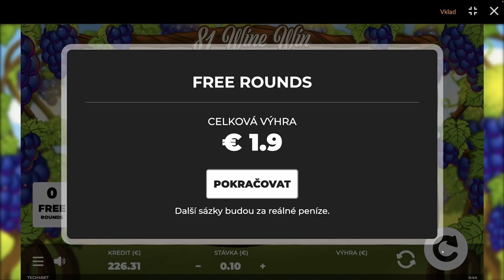81 Wine Win - V kasíne s Yetim 10